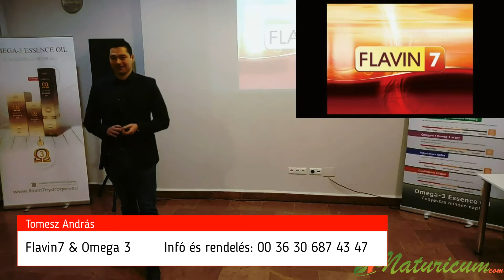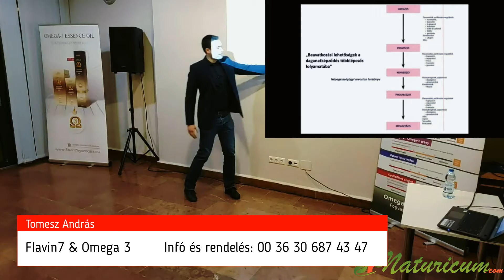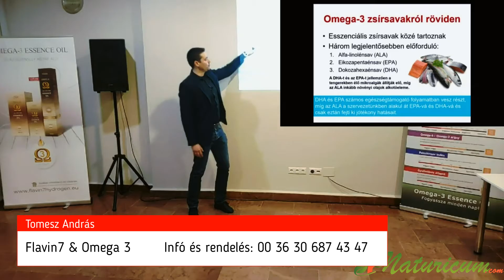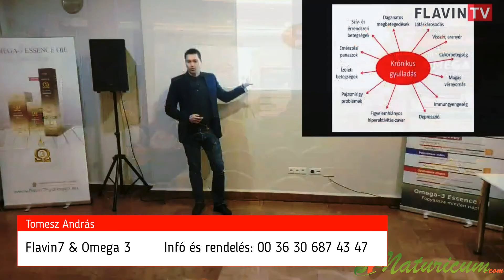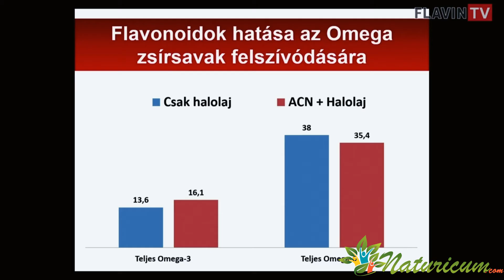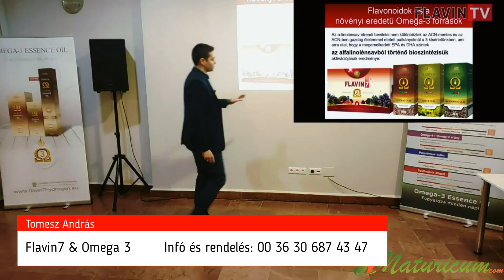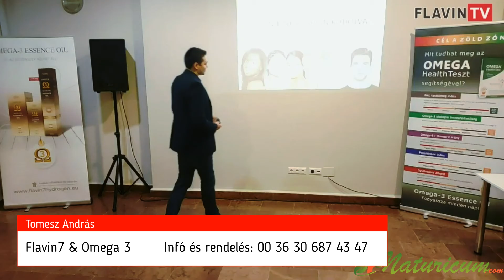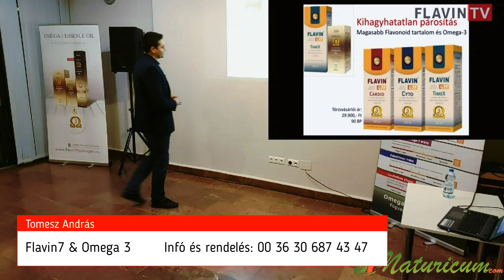Flavin7 & Omega 3 jó arány, maximális segítség - rendelés: 00 36 30 6874347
Flavin7 Omega ital (50ml)

Mik azok a Flavonoidok?
A flavonoidok elnevezés egy vegyületcsoportot jelöl, melynek tagjai hasonló kémiai alapvázzal rendelkeznek és főként gyümölcsök, illetve zöldségek héjában, magjában találhatóak meg. A flavonoidokat a növények saját védelmük érdekében termelik.

A flavonoidok élettani hatásáról fontos tudni, hogy főként az emésztő- és keringési rendszerben hatnak, és bélrendszerben szívódnak fel. Semlegesíti a szabadgyököket, azaz antioxidáns hatásúak, csökkentik az érelmeszesedést (arteriosclerosis) veszélyét. Gátolják a trombózisképződést, fokozzák az érfalak rugalmasságát. Kormoszóma elváltozást (mutagenezis) és a rosszindulatú daganatok kialakulásnak folyamatát (karciogenézis) befolyásoló hatásuk van.

Csökkentik a LDL ("rossz" koleszterin) és vérzsír (serum tridlycerid) szintet. Májvédő és fényvédő hatással rendelkeznek. Gyulladáscsökkentők, a cukorbetegség (diabetes mellitus) hosszú távú szövődményeinek kialakulását előzik meg, továbbá antivirális, antibakteriális hatással rendelkeznek.

Mióta ismerjük a Flavonoidokat?
1936-ban Szent-Györgyi Albert és Rusznyák István elsőként mutatták ki, hogy a citrusfélékből származó két flavonoid (rutin, naringenin) csökkenti a kapillárisok törékenységét és permeabilitását (áteresztőképességét), ezért először a rutint P-vitaminnak nevezték el. Azóta a tudomány több ezer hasonló vegyületet izolált.

Mire jók a Flavonoidok?
A flavonoidok a szervezet antioxidáns kapacitását növelik, amely képes csökkenteni a szabadgyökök sejteket romboló hatását. Támogatják a védekező rendszer optimális működését.

A vörösszőlő segítheti az érrendszer optimális működését, javíthatja a keringést. Antioxidáns tulajdonsága révén, segíthet megvédeni a sejteket a szabadgyökök romboló hatásától.

Mit jelent, hogy antioxidáns hatás, és mik azok a szabadgyökök?
Egy anyag antioxidáns tulajdonsága a szabadgyököket megkötő, semlegesítő képességét jelenti.
A szabadgyökök rendkívül instabil és "agresszív" molekulák, amelyek oxidálni próbálják a sejteket.
Ha túlzott mértékben vannak jelen a szervezetünkben, létfontosságú biológiai molekulákat -legrosszabb esetben a DNS-t- károsíthatnak. Ezt nevezzük oxidatív stressznek.

Omega-3 zsírsavakról röviden:
Három legjelentősebben előforduló:
- Alfa-linolénsav (ALA)
- Eikozapentaénsav (EPA)
- Dokozahexaénsav (DHA)

A DHA-t és az EPA-t jellemzően a tengerekben élő mikroalgák állítják elő, míg az ALA inkább növényi olajok alkotóeleme.
DHA és EPA számos egészségtámogató folyamatban vesz részt, míg az ALA a szervezetünkben alakul át EPA-vá és DHA-vá és csak eztán fejti ki jótékony hatásait.

Omega-3 zsírsavak szerepe a szervezetünk egészséges működésében:
- Szív- és érrendszer egészsége.
- Kognitív funkciók, memória, tanulóképesség.
- Csontjaink, ízületeink egészsége.
- Szemeink egészsége.
- Immunrendszer támogatása.

Hatóanyagok az ajánlott napi bevitelben:

50 ml
Össz polifenol 2000 mg
Ebből: - flavonoid 1545 mg
Omega-3 zsírsav 3343 mg
Javasolt fogyasztás:
- 50 ml/nap, valamint igény és szükség szerint 100-200 ml/nap, több alkalomra elosztva.
- Az íz a felhasznált gyümölcsök termőhelye és fajtája szerint kis eltéréseket mutathat.

Kiszerelések:
- 50 ml, 10x50 ml.